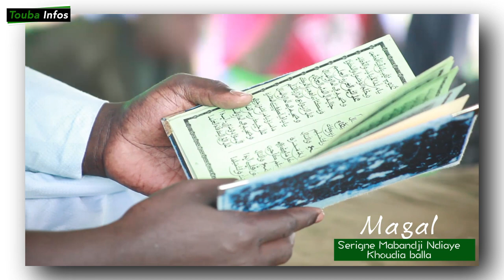Magal Serigne Mabandji Ndiaye Khoudia balla 2019 , à Touba